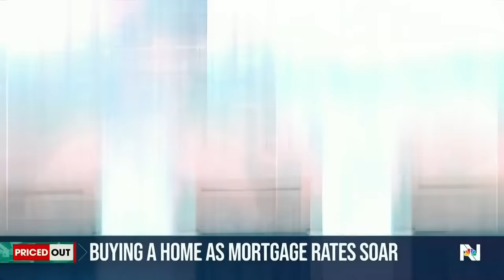Nightly News Full Broadcast - Oct. 31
Deadly strike on Gaza refugee camp; Months before mass shooting, people who knew Maine suspect warned of his behavior; Police release dramatic new video of Lahaina wildfires; and more on tonight’s broadcast.

00:00 Intro
01:26 Deadly airstrike on Gaza refugee camp
04:54 FBI chief: Hamas could inspire attacks in U.S.
07:09 Stranded Americans desperate to escape Gaza
09:23 Maine gunman's missed warning signs?
11:39 Halloween cold expected to break records
11:58 Dramatic new bodycam of Maui wildfires
13:45 Pilot rescued after Everglades plane crash
14:13 Israel-Hamas war hits home in the U.S.
17:21 Buying a home as mortgage rates soar